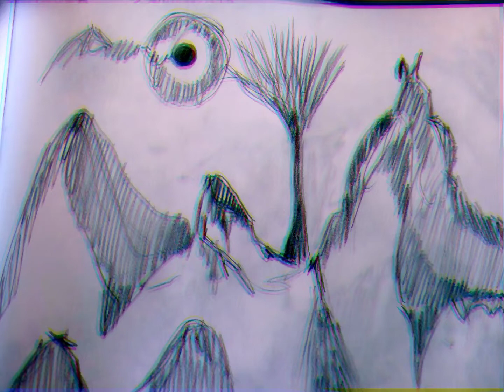astral blues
astral blues,psichedelia,guitar,bass,synth,slide